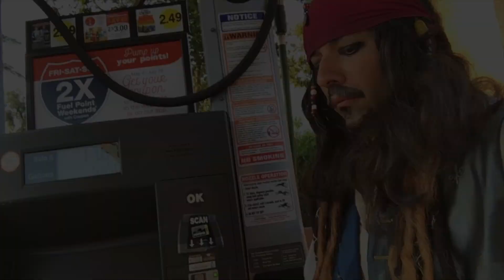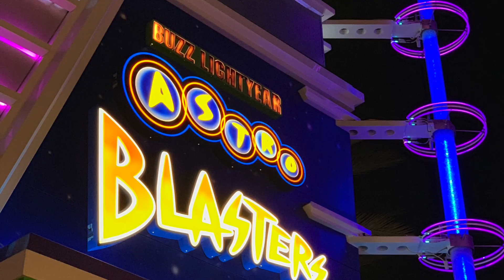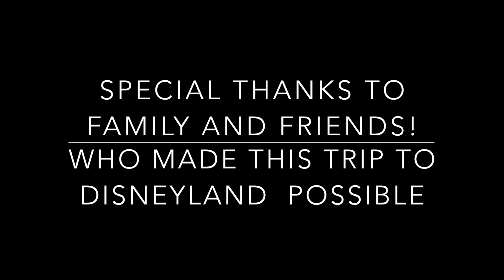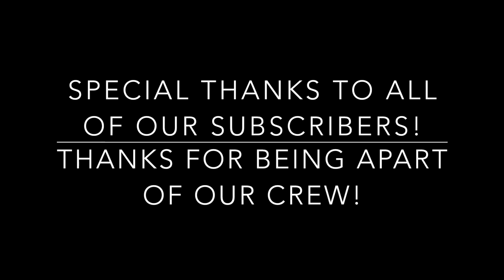Talking Irish with Red at Disneyland! Jack Sparrow impression Reaction!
Ahoy There! We were so excited to have gone to Disneyland! We met Red The Pirate and chatted for a bit. She also reacted to my Jack Captain Jack Sparrow impression! Enjoy!

Amazon Store